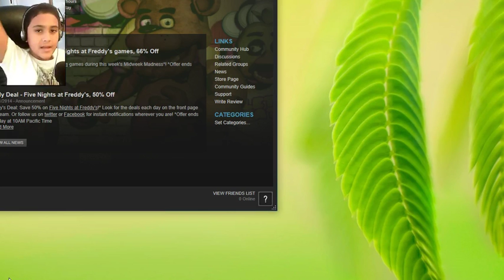I DID IT FINNALY! | Five Nights at Freddy's - Part 3